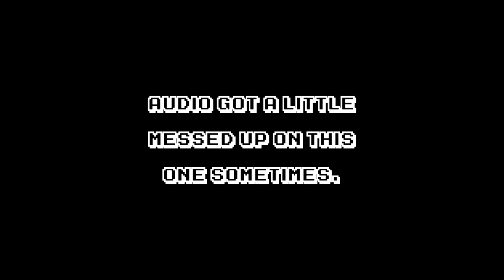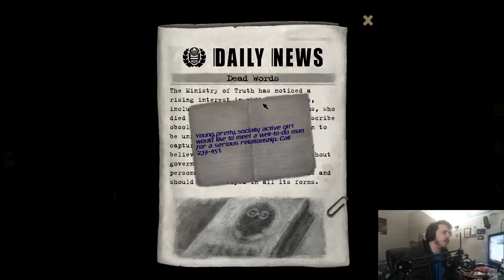CARDIGANS AND CAMERAS - Beholder Gameplay Part 1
Behold THIS, you rat fink! Or am I the rat fink after all? Find out next time, on this time at Beholder!

(Note: Uploading some of these out of the order that I thought I would. The "next one" in the disclaimer at the beginning is this past Monday's SOMA video.)